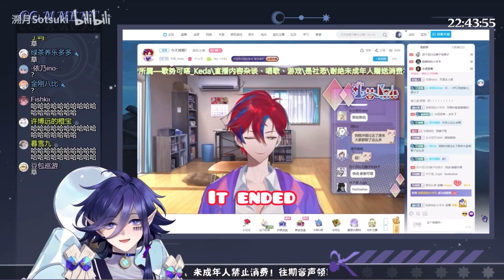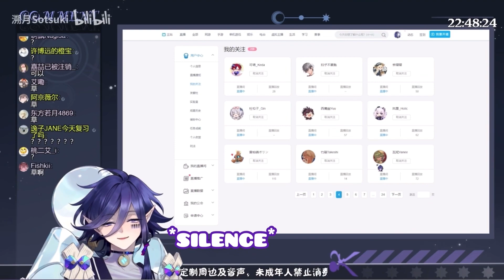[Eng Sub] Sotsuki joins when Keda was singing [溯月Sotsuki] [可嗒_Keda]【Croven教团 / 雪风军团SP】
I laughed so badly when clipping this
abcc = 威风堂堂 (which is a song)

Enjoy this clip!
Original stream
(Timestamp 1:16:24)